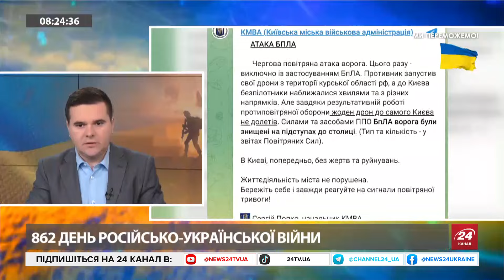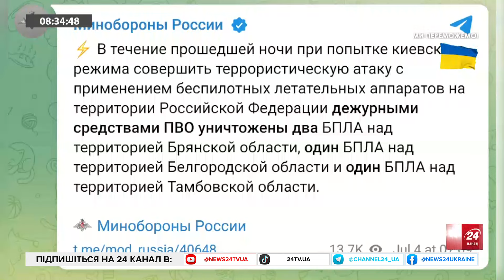УДАР по заводу в Курську! НАТО перевірить ДЕ передана ЗБРОЯ. Новий пакет ДОПОМОГИ Україні від США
У Сполучених Штатах сьогодні відзначають День Незалежності, в у Курську на місцевому заводі прильоти дронів. У відео з ведучи Андрієм Дроздою голова громадської організації Україна в НАТО Юрій Романюк розповів чого варто очікувати Україні від ювілейного Вашингтонського саміту НАТО та чому в Альянсі заборонили вживати стосовно України слово "запрошення". Окрім цього, експерт заявив, що спецпредставник НАТО в Україні допоможе ефективніше використовувати допомогу союзників та буде пильнувати куди дівається зброя Альянсу. Також він висловився стосовно фінансової допомоги Європи на відновлення електростанцій в Україні і пояснив чому українцям підняли тариф на електрику. Більше цікавої інформації — у відео.